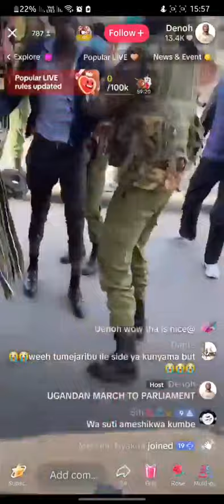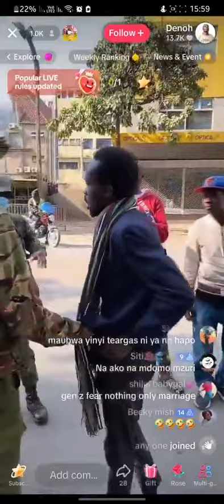YOUNG & ENEGETIC Son of this Land Kenya Said nipeee Bendera🇰🇪 Video Of the day ✊🏿🐐